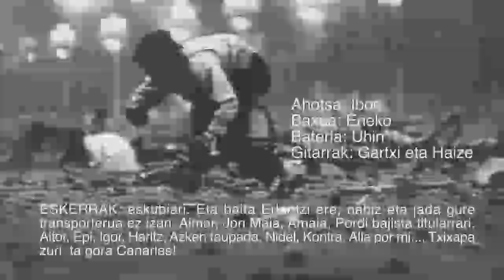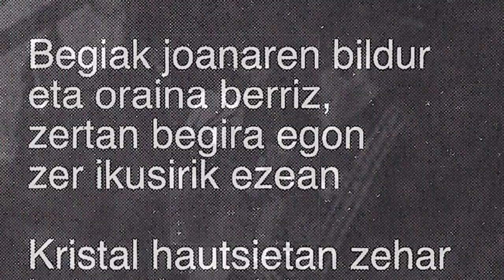ATXANTATU - Oihartzunak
Zumaiako boskotea honako hauek osatzen zuten: Ibon (ahotsa), Eneko (baxua), Uhin (bateria), Gartxi eta Haize (gitarrak). 1992 urtean sortu zen taldea baina entzuten ari zareten abestia 1999 urtean grabatutako beraien bigarren maketatik atarata dago. Trash metal pisutxua jorratzen zuten ta Oihartzunak abestian ondo erakusten dute.